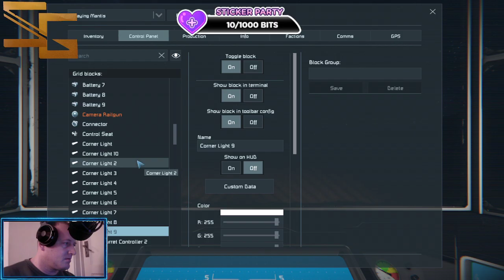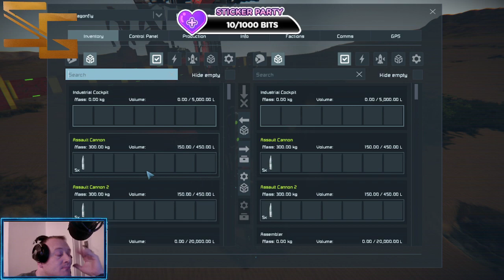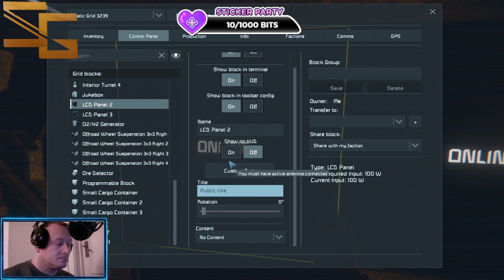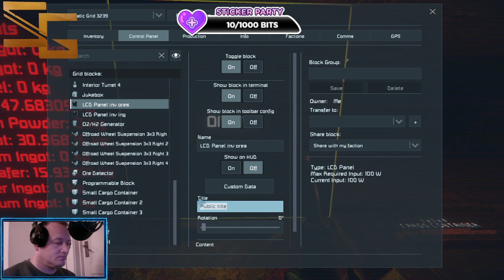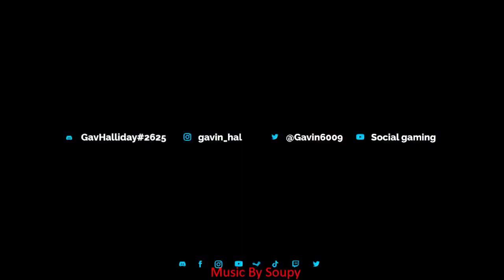Wasteland Survival server!! Going out for supplies looking for a fight. Ep4a! Dedicated Server, Join